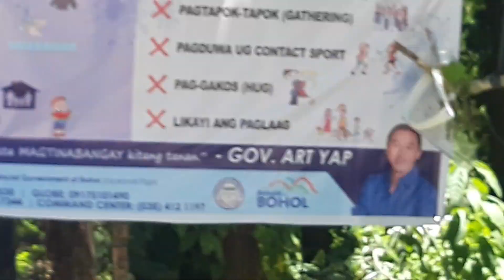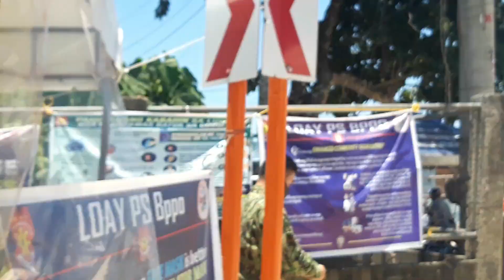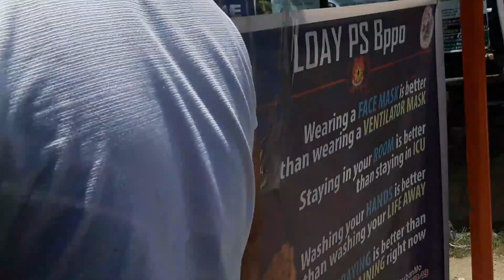Giving Snacks To Our Frontliners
2.  "its fair use" No copyright is claimed and to the extent  that material may appear to be infringed , I assert that such alleged infringement is permissible under U.S. and Philippine copyright law. If you believe material have been used in an unauthorised manner, please contact the poster.
3. This Video is not associated with any company or products mentioned on the video.
4. No intention to infringe photos or audio used in this video.